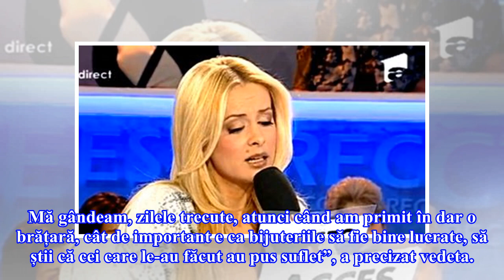Ce păstrează Simona Gherghe pentru fetița ei. "Nu port multe, însă..." | FOTO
Simona Gherghe a recunoscut în fața fanilor ei de pe rețelele de socializare că nu are multe bijuterii, dar toate pe care le deține au o poveste. Prezentatoarea de televiziune a mărturisit că pe acestea le păstrează pentru a i le da fiicei ei, Ana Georgia. „Nu port multe bijuterii, însa cele pe care...